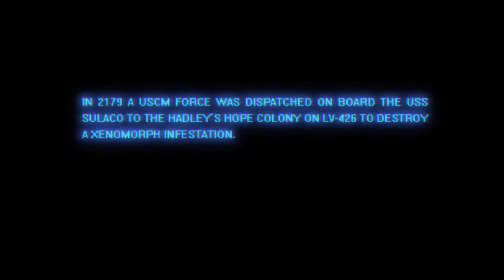Aliens Colonial Marines Full Gameplay trailer HD